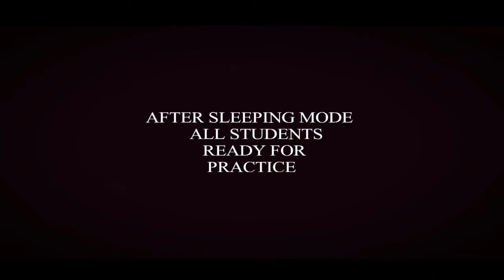making of live show at Jagran ! Pankaj Choreography ! Mehmi Creation ! Swaggers Crew Dance Studio